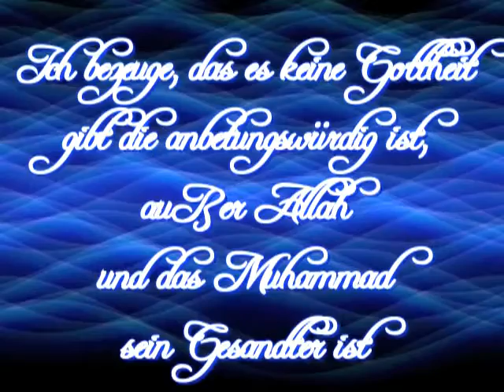Allahu Akbar! Shahada mit Abu Ishaq Al Heweny